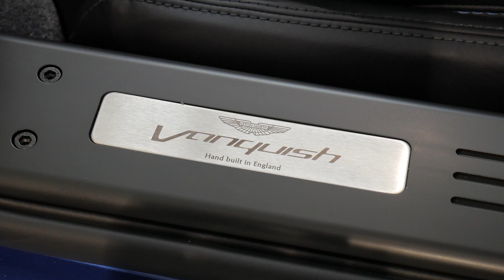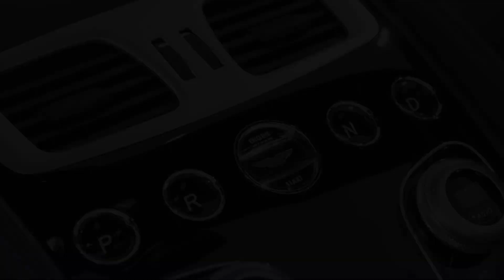Aston Martin Vanquish Volante V12 - Cold Start, Revs, Full Interior and Exterior Walkaround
The Aston Martin Vanquish is a grand tourer introduced by British luxury automobile manufacturer Aston Martin in 2001 as a successor to the ageing Virage range.

The first-generation of the V12 Vanquish, designed by Ian Callum and unveiled at the 2001 Geneva Motor Show, was produced from 2001 to 2005. The prototype, built by the Ford Motor Company and Indian designer Dilip Chhabria, was driven by James Bond in the 2002 film Die Another Day. In 2004, a more powerful version called the Vanquish S became the marque's flagship, followed by the DBS in 2007.

The second-generation of the Vanquish was introduced in 2012, followed in 2017 by the Vanquish S with a more powerful engine and improved aerodynamics.

The second generation of the Vanquish started life as the Project AM310 Concept that was unveiled at the 2012 Concorso D'Eleganza at Villa D'Este held on the shores of Lake Como, Italy. The concept car was based on the fourth generation of the VH platform. It included a tweaked version of Aston Martin's familiar grille and headlight design and a more pronounced bulge in the bonnet – with One-77-inspired flourishes saved for the sides and the rear, the side vents run almost to the door handles (shared with the One-77), new rear light design shared with the One-77, and a 5.9-litre V12 engine that has a power output of 550 PS (405 kW; 542 hp). Aston Martin later announced that the concept would be put into production as the all new Vanquish.

The exterior styling of the Vanquish is an evolution of the DBS with many styling cues such as the elongated side strakes being inspired by the One-77. The boot lid included an integrated rear spoiler designed to look as if it is impossible to make; this was done on the orders of the then Aston Martin Chief Executive, Dr. Ulrich Bez. The car has an exposed carbon fibre side skirt showing its all carbon fibre body. The Vanquish uses the new VH Generation IV platform which is lighter and uses more carbon fibre components than the VH Generation II platform used in the DBS.

The car featured an all new interior based on the one found in the exclusive One-77. The standard interior was upholstered in hand stitched leather and alcantara and was available in a range of colours. The centre console has an revised infotainment system as opposed to the one found in the DBS. The car was available as either a 2-seater or 2+2.

The Vanquish used an upgraded version of Aston Martin's flagship 5.9-litre AM11 V12 engine called the AM28 with a power output of 573 PS (421 kW; 565 hp) at 6,750 rpm and torque of 620 N⋅m (457 lb⋅ft) at 5,500 rpm. The Vanquish can accelerate from 0 to 100 km/h (62 mph) in 4.1 seconds, and has a top speed of 295 km/h (183 mph). Like most modern Aston Martin automobiles, the engine is front mid-mounted for better weight distribution, with the power going to the rear wheels. The Vanquish has 51/49 front/rear weight distribution, and a kerb weight of 1,739 kg (3,834 lb). It uses a fully catalysed stainless steel exhaust system with active bypass valves. The car uses an updated Touchtronic II six-speed automatic gearbox. It was the first Aston Martin model to be available with launch control. The combined space of cabin and a boot that, at 368 litres, is more than 60% larger than that of the DBS.

The braking system uses ventilated carbon ceramic discs, 398 mm (15.7 in) six-piston callipers in the front and 360 mm (14.2 in) four-piston callipers in the rear. The suspension is a lightweight aluminium front subframe with hollow castings with independent double wishbones incorporating anti-dive geometry, coil springs, anti-roll bar, and monotube adaptive dampers in the front and independent double wishbones with anti-squat and anti-lift geometry, coil springs, anti-roll bar, and monotube adaptive dampers in the rear. It has a three-stage adjustable adaptive damping system including normal, sport and track modes. The tires are Pirelli P Zeros, 255/ZR20 in the front and 305/30 ZR20 in the rear.

The Vanquish was unveiled in the London Film Museum, Covent Garden, followed by the 2012 Monterey Car Week. Deliveries to UK and Continental Europe began in late 2012.

In August 2014, Aston Martin revealed technical modifications to the Vanquish. The changes include a new eight-speed Touchtronic III gearbox and upgraded AM29 V12 engine that has a power output of 576 PS (424 kW; 568 hp) and torque of 465 lb⋅ft (630 N⋅m). The changes greatly enhanced performance, with an acceleration of 0 to 100 km/h (62 mph) being achieved in 3.6 seconds, and a top speed of 324 km/h (201 mph).

On 16 November 2016, Aston Martin announced the new Vanquish S model. The Vanquish S features the same AM29 V12 engine, with power now increased to 603 PS (444 kW; 595 hp), and a new aerodynamic package.